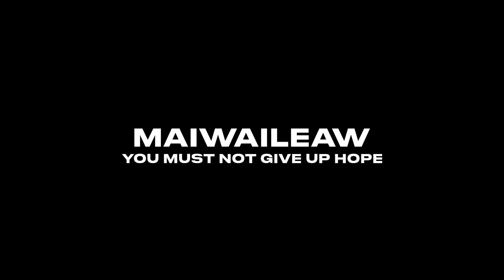Dayone : ) | Hypertown | FIVEM Montage | Cuper Maiwaileaw